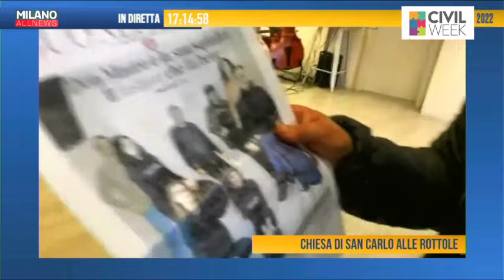Sfilata Clothest* : il second-hand di alta moda per il no profit - Civil Week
Il collegamento con Fabio Ranfi e Paolo Iabichino dalla ex Chiesa di San Carlo alle Rottole di Via Palmanova per la sfilata di Clothest*